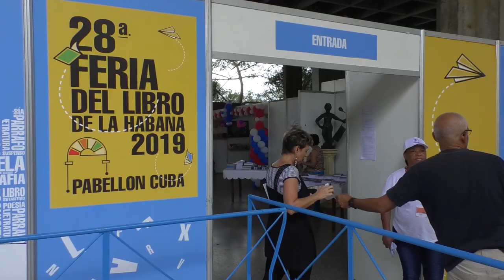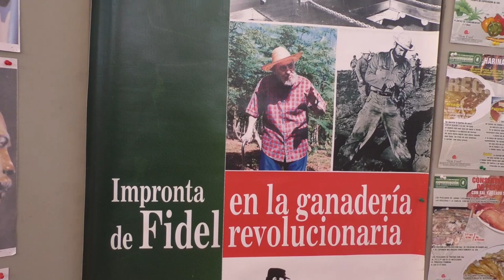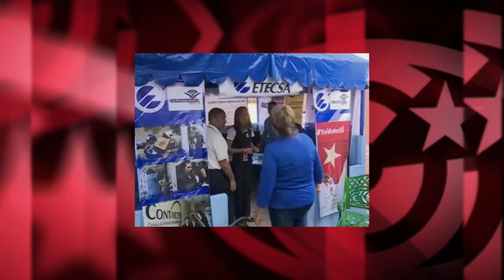`La magnitud de la Feria del Libro es muestra de que Cuba sigue apostando por la Utopía´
Alexis Triana Hernández es el Director del Centro de Comunicación Cultural del Ministerio de Cultura de Cuba (CREART) y Director de Comunicación del Ministerio. Dialogamos sobre el decreto 349 acerca de la exhibición artística en la Isla, y repasamos el caso de la retirada de un libro en la última Feria Internacional de La Habana. ¿Saben cuál fue? Vean la entrevista y lo descubrirán. Fuente